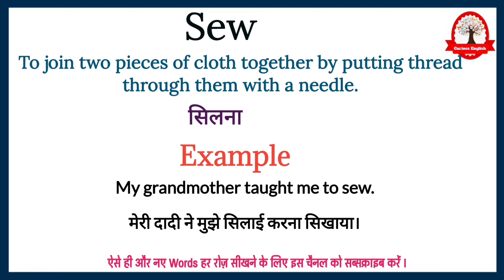सी meaning in Hindi | Sew का क्या matlab होता hai | Increase English vocabulary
Sew ka meaning बस एक मिनट में सीखिए|
Let's learn meaning of Sew in detail

Sew  का English मीनिंग होता हैं
To join two pieces of cloth together by putting thread through them with a needle.

Sew का हिंदी में अर्थ होता है
सिलना

Sew को इन उदाहरण से और अच्छे से समझ सकते है
My grandmother taught me to sew.

मेरी दादी ने मुझे सिलाई करना सिखाया।